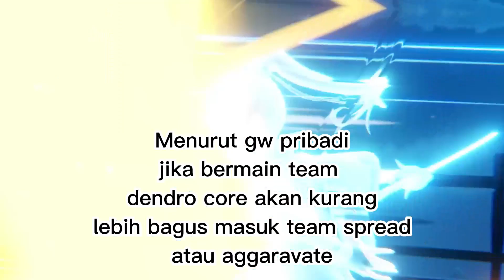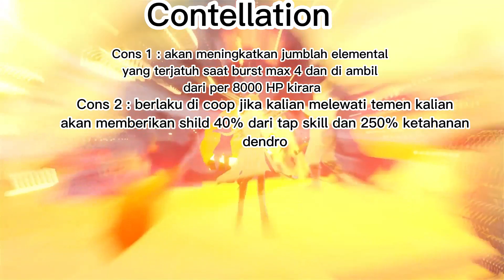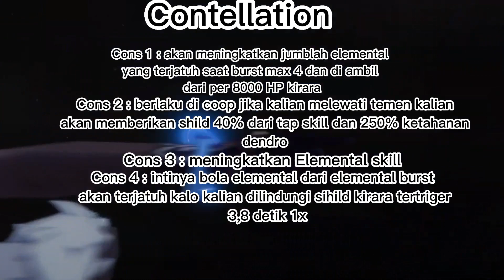Analisis Kit Kirara | cuman untuk pajangan ? | Genshin impact 3.6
Kalin ini gw akan bahas kirara sedikit nya untuk cerminan kalian saat memakai nya saya bahas di skill burst cons nya kirara, penjelasan ini belum 100% fix bisa saja di ganti lagi sama yang punya
Buat Hal hal lain nya dan juga upgrade stream
Spesifikasi PC
 B450M Steel Lgend | Ryzen 5 2600X | RX 6500XT 4Gb Vr | Team Elit 8Gb (4x2) | Aerocool   550W 80+ Broze | 1x SSD 120 Gb Adata SU650 , HDD 500 GB WD blue , M.2 Samsung 860 Evo 500Gb